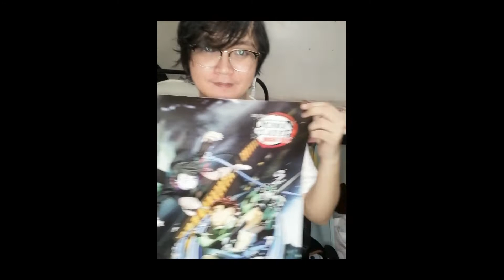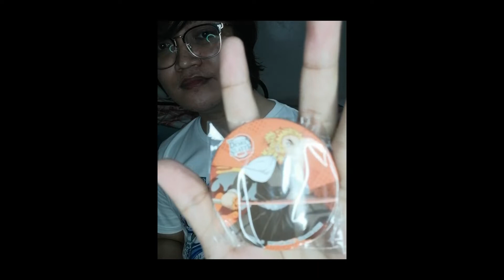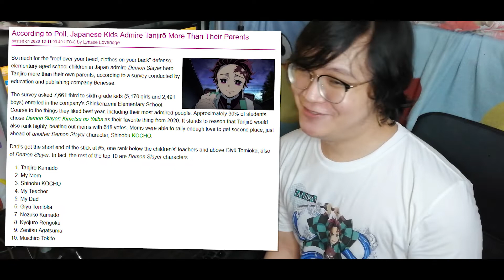Nanuod ako ng Fan's Screening ng Demon Slayer Movie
Bashag yung shound quality.  Pashensha na ha, Godblesh